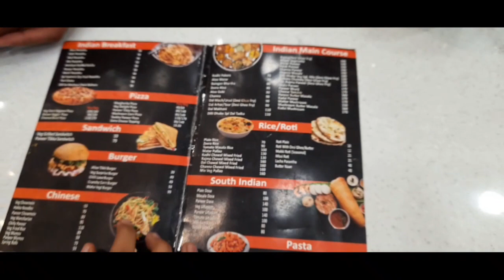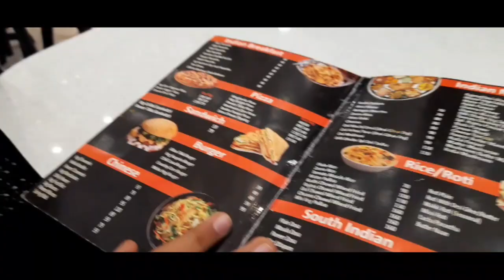dilli dhaba the best dhaba in katra vaishnodevi